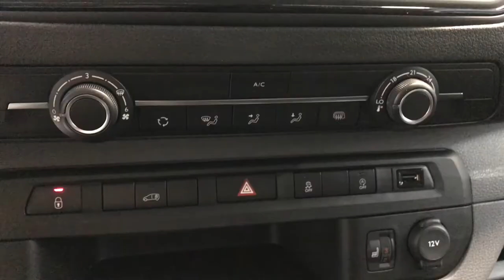Morten Bannebjerg Petersen viser Toyota Proace hos ERA BILER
Årets varebil i Danmark 2017
Proace Ladbil
Proace Kølebil
Hos ERA BILER forhandler vi Toyota´s stærke produktprogram af Erhvervsbiler
God forretning afhænger af god transport